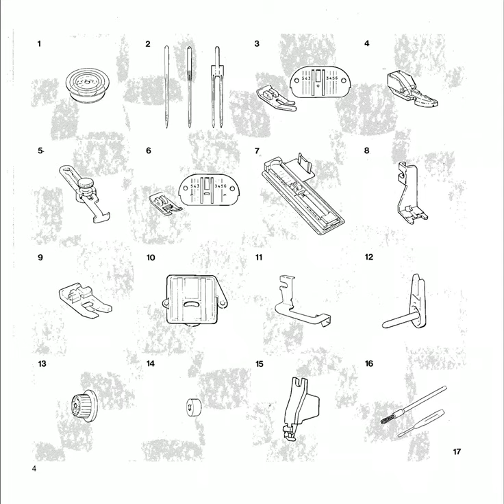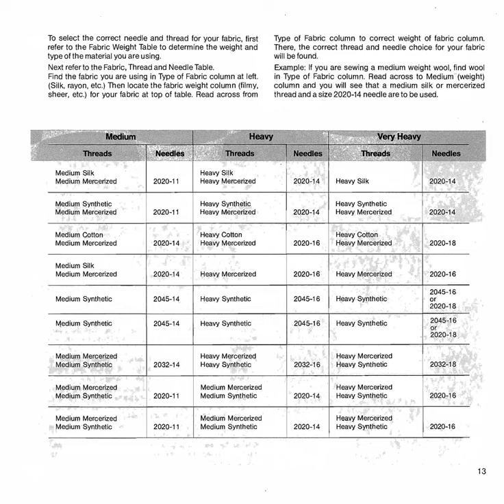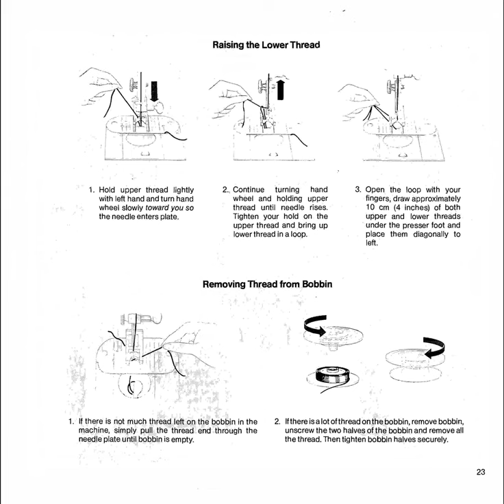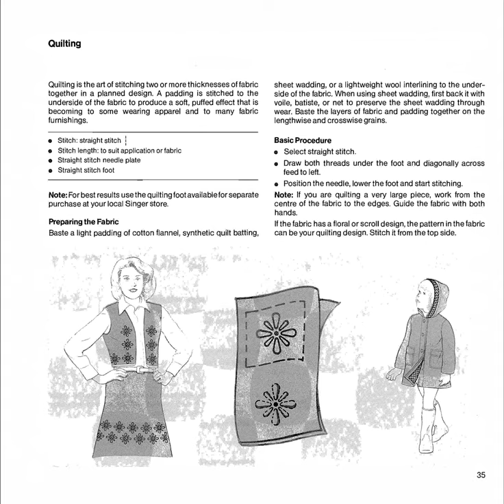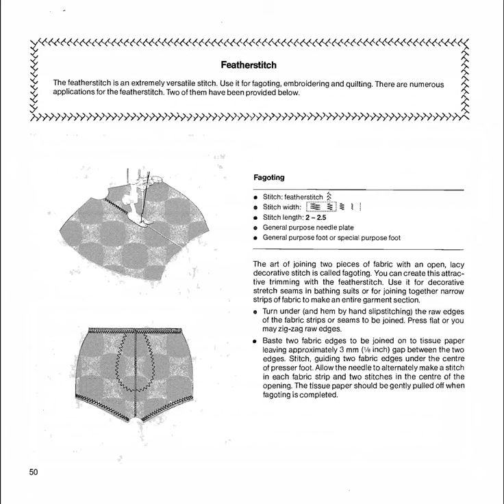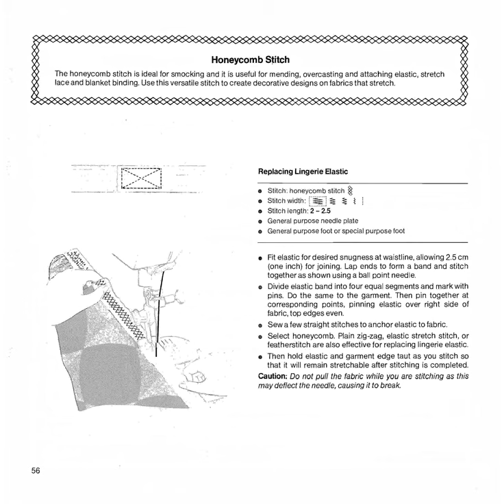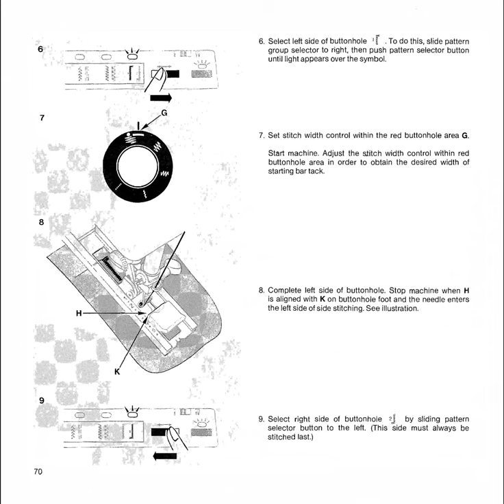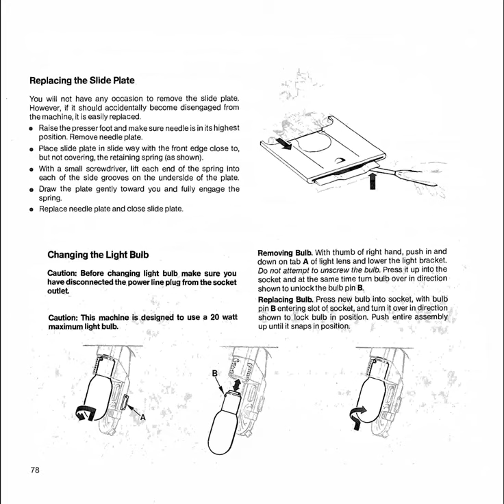SINGER Futura 1050 Manual Nähmaschine Sewing machine Швейная машина Instruction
Инструкция
ماكينة الخياطة
تعليمات للاستخدام
maquina de coser
Instrucciones de uso
maszyna do szycia
Instrukcje użytkowania
machine à coudre
Instructions d'utilisation